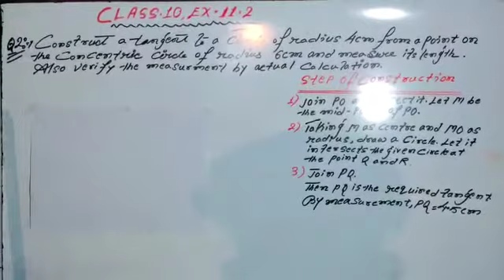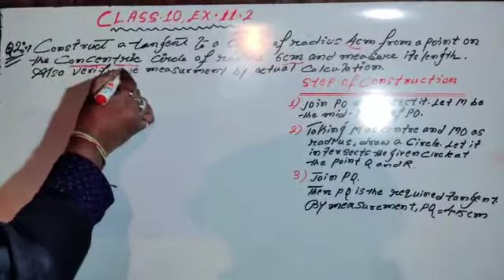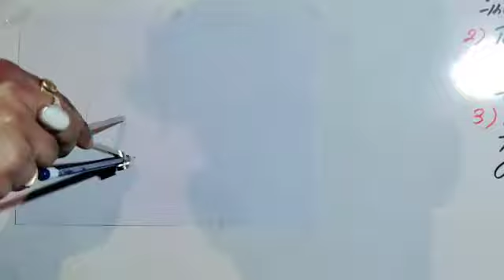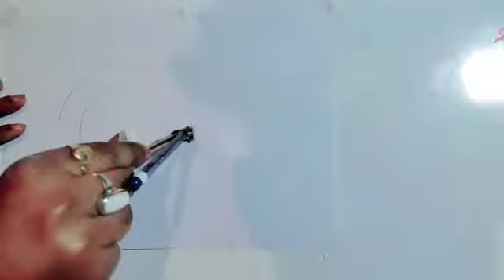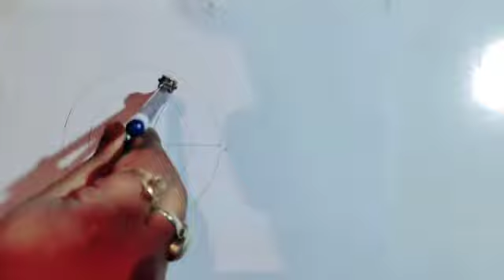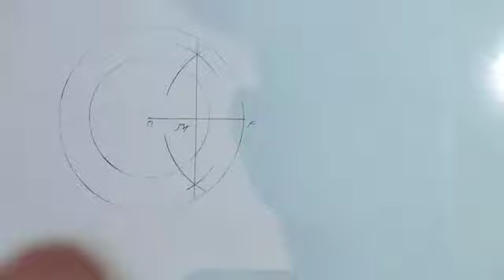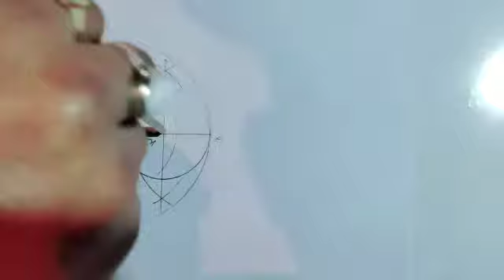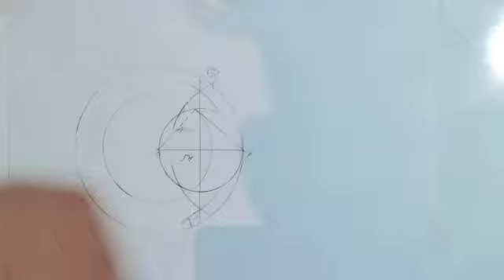CLASS.10,EX-11.2(Q.NO.2)R.S.L.GUIDED BY RUPUL SIR.A PLACE OF SUCCESS.